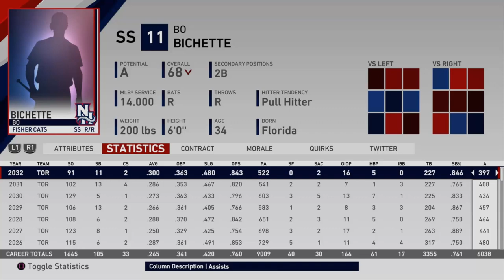Bo Bichette MLB Career Simulation | MLB the Show 19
Bo Bichette MLB Career Sim | MLB the Show 19